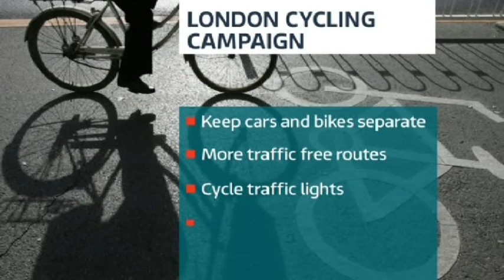2013-09-02 ITV News London Space4Cycling Protest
As broadcast on ITV London evening news on 2nd September 2013 as people were gathering for the protest ride.